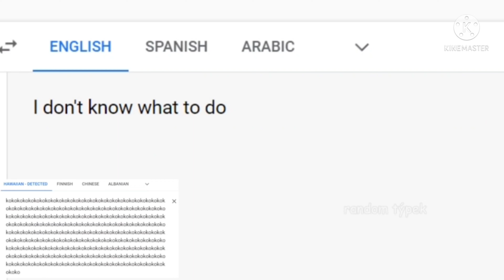another scene from @RandomTypekYT that made my day severly